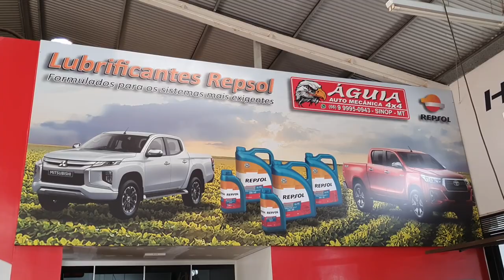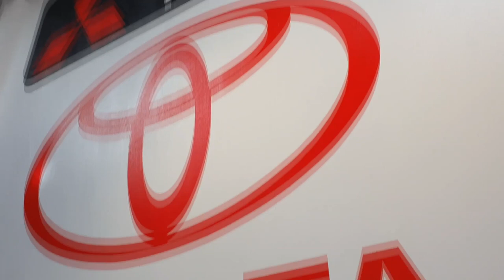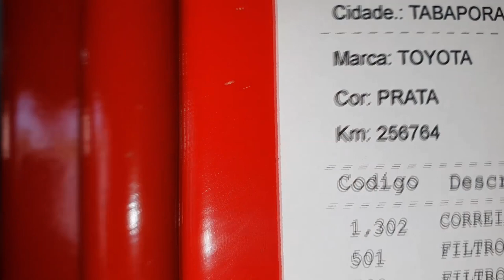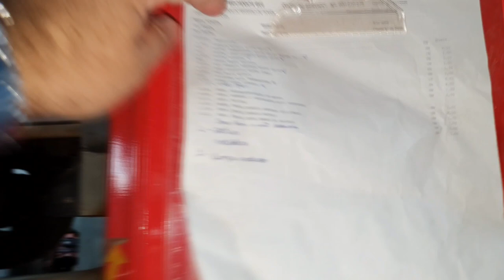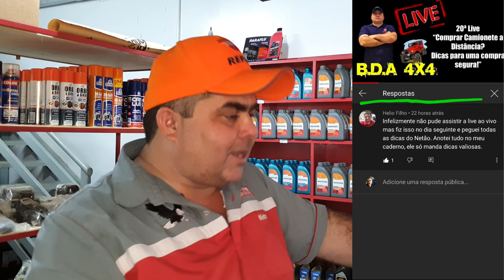EP. 476 // Toyota HILUX de Inscrito Serviço de Descarbonização e Bico! = Pergunte ao MECÂNICO NETÃO!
Agenda & Atendimento:
SINOP/MT
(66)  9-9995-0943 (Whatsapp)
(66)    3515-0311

Chegou o Sabadão e todos querem as perguntas do B.D.A 4x4!

Sensacional: Mais uma Hilux de inscrito!
Acompanhe este serviço Top Gun de descarbonização, troca reparo de bicos e mais!
E já que estamos no vídeo de Sabadão, não poderíamos esquecer co momento mais esperado da semana no B.D.A 4x4, as perguntas e respostas!
Confira como este Pergunte ao Mecânico Netão está Sensacional!

E como não podia deixar de ser as perguntas e respostas do B.D.A 4x4: Pergunte ao Mecânico NETÃO!